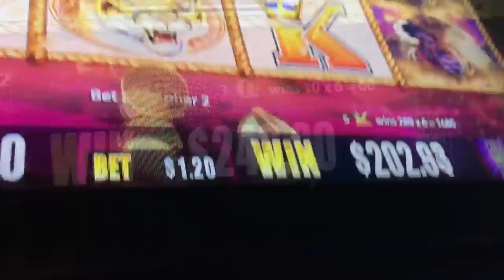Buffalo Gold Line Hit Ming Warrior Progressive $1 Denom Mustang Money 2 and a $10,000 jackpot!!!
Sunset Station.